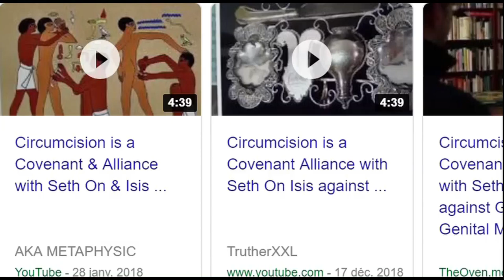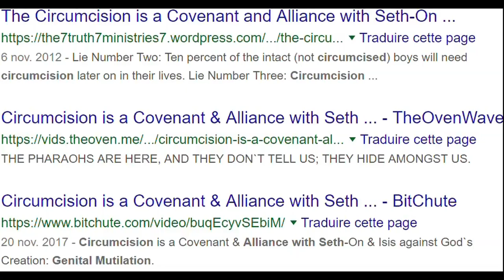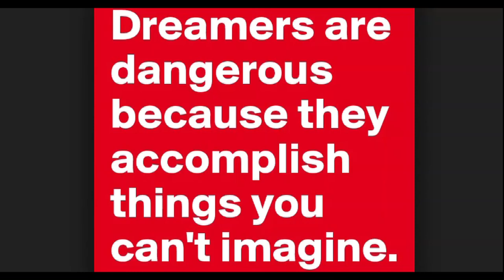Part1 Middle East Trilogy ¦ Muslims Finance the Wars against Islam by Paying Taxes to Pharaoh ¦ J4Zn